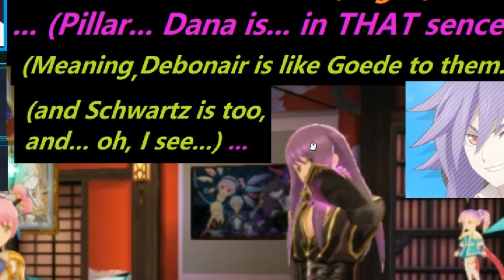[The Rays of Asteria] Tales of LOST ROOTS - 88 - трешпост лютый (for personal use)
Oh... yeah, looks like it really is not a coincidence with new Rayearth project. SWEET. Sakuya for sure will give us a hell in a span of next three GEASS ROZE's episodes then, AND Sakuya on Tales side of it is...